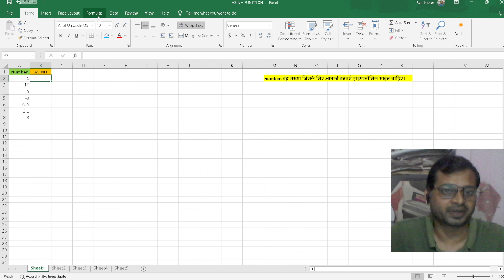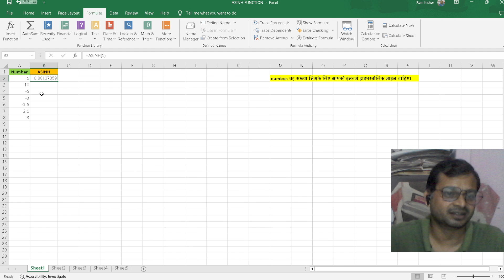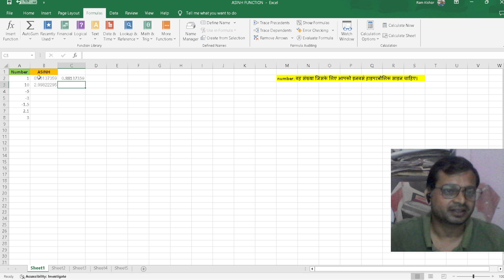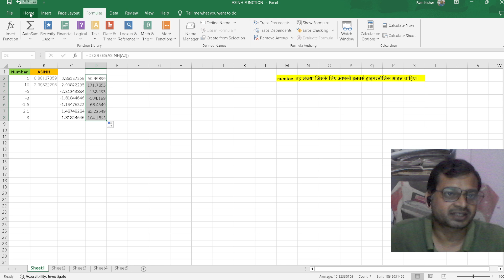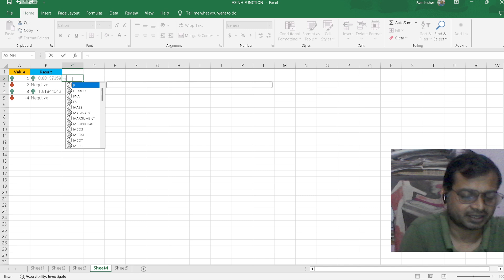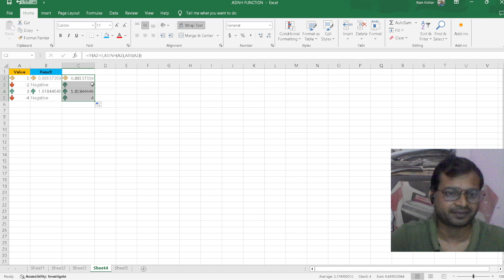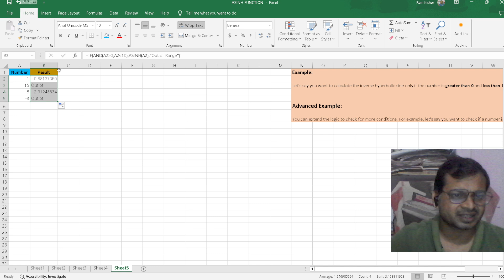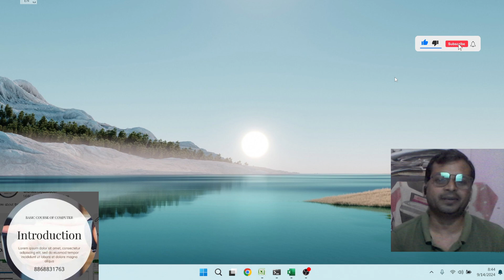ASINH with SUMPRODUCT! AVERAGE IF! AND Function in Excel in Hindi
The ASINH function in Excel returns the inverse hyperbolic sine of a number. This function is useful in mathematical calculations where you need to compute the inverse hyperbolic sine of a value.

Syntax: =ASINH(number)

number: The number for which you want the inverse hyperbolic sine.